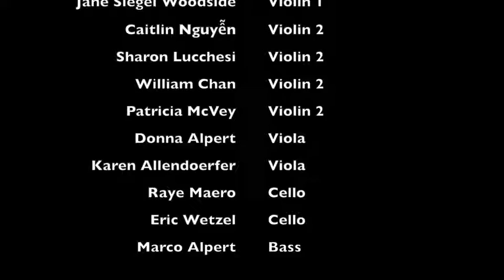Xmas 2020 Chamber String